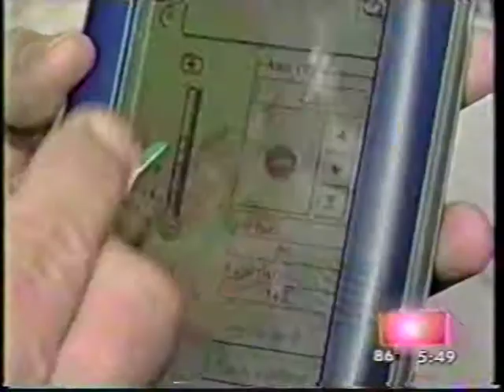PARKINSONS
ST. PETERSBURG, FL -- For the more than 1.5 million American's diagnosed with Parkinson's disease, the devastating symptoms greatly change their lives.

Two Bay Area doctors used a little known treatment to help a local man achieve relief from his symptoms.

Life for Pierre Cooley changed drastically with his diagnosis of Parkinson's disease 15-years-ago. At one point his shaking and other symptoms got so bad he feared for his safety while traveling. I was falling down in Australia. I would just go boom on street corners. It was embarrassing too."

He says that changed when he had a deep brain stimulator implanted in his brain.

Dr. David McKalip explains, During deep brain stimulation we placed an electrode into a small spot into the brain that will turn off their symptoms.  We watch their symptoms go away during surgery and then we hook them up to a generator later on so it can turn off their symptoms after surgery."

Dr. McKalip's partner, Dr. Pappas, demonstrates how the stimulator works. Using a computer and a device in Mr. Cooley's chest that is much like a pacemaker, she can turn Mr. Cooley's brain electrodes on or off and adjust the voltage.

Almost immediately you could see Mr. Cooley's tremors begin again. Once the stimulator is turned on again, Doctor Pappas says, Pretty much right away the tremor got better.

Mr. Cooley realizes he'll never have his full life back but says this stimulator has helped him become more active. It made it possible for me to take less medication."

Dr. David McKalip
Dr. Carol Pappas
1201 5th avenue Suite 210
St Petersburg, Florida